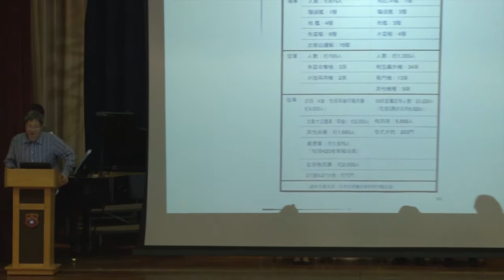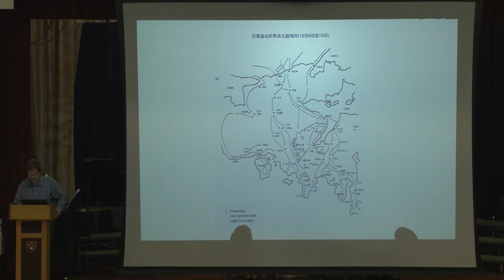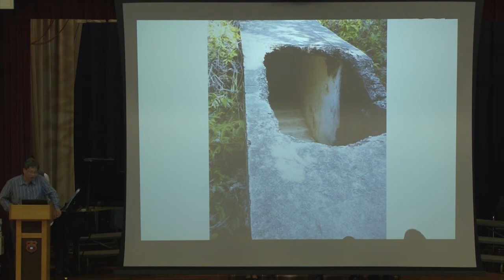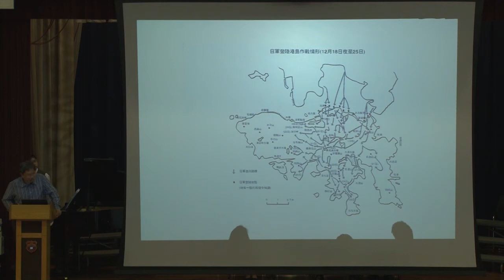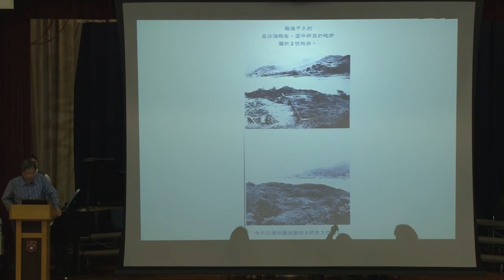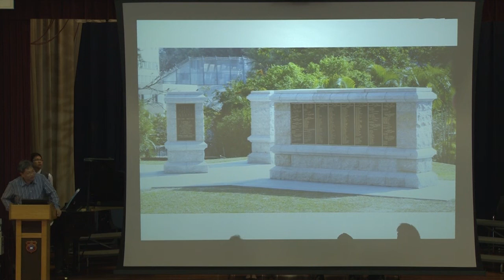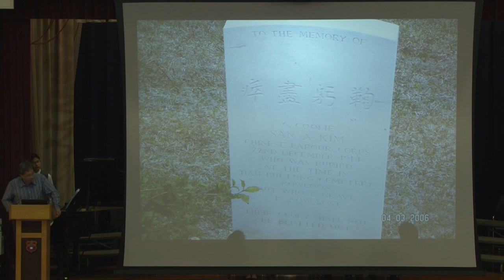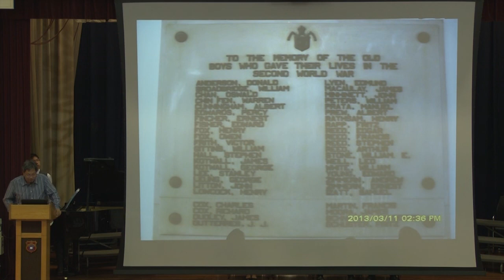23-4-2013 Assembly Sharing